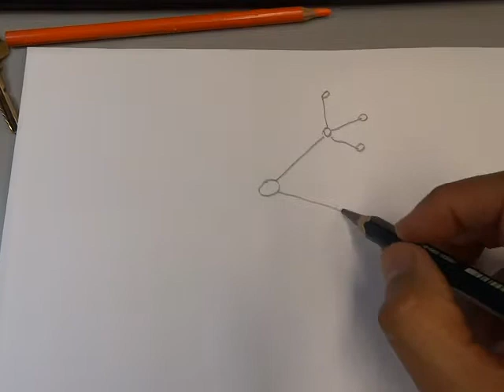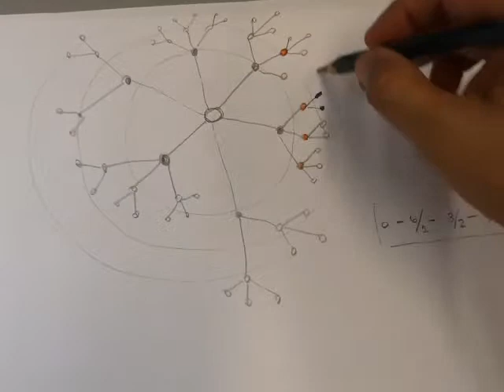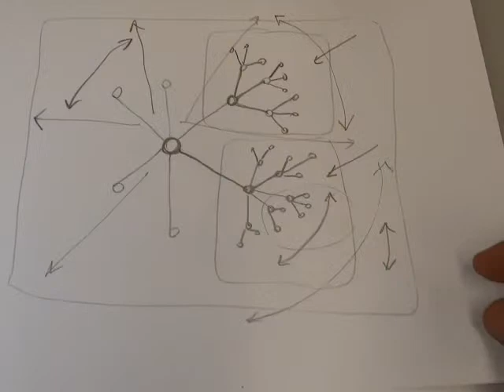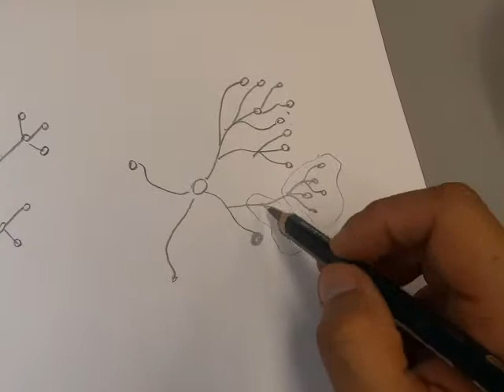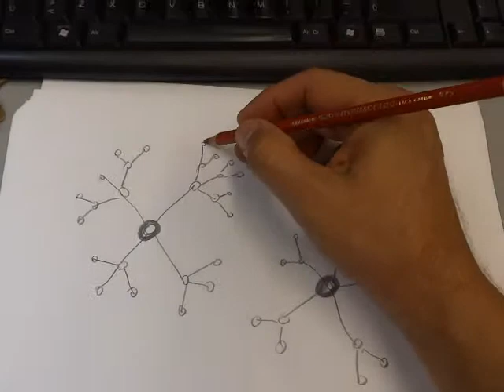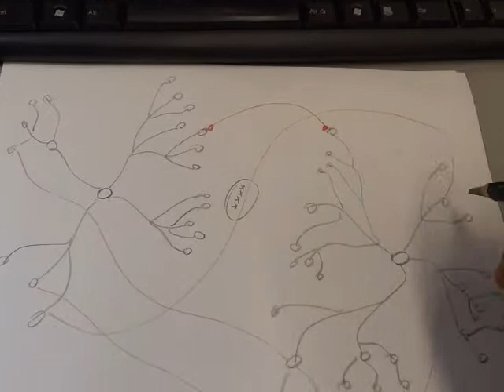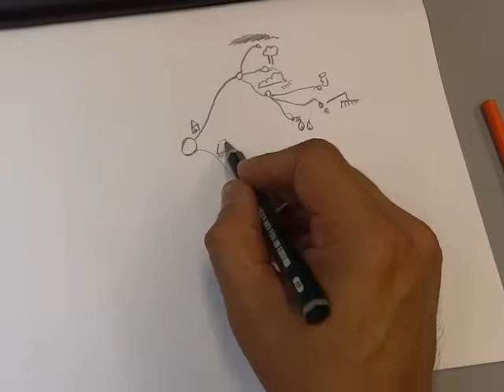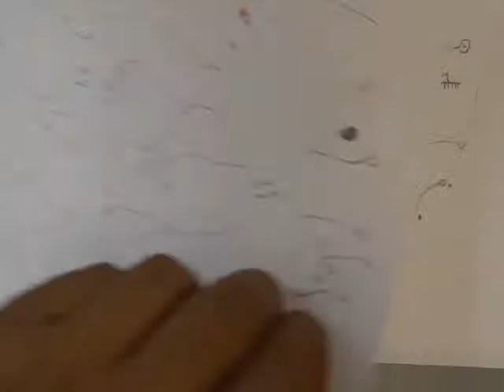mapa mental 2